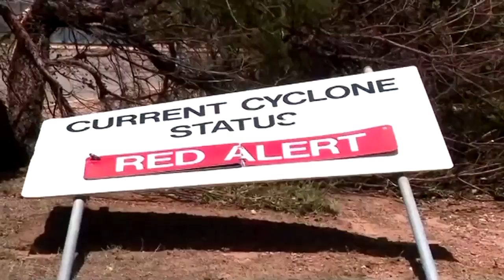Un cyclone frappe l’Australie de plein fouet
Le cyclone Damien, qui a perdu de sa puissance, a frappé dimanche la région minière de Pilbara, dans l'État d'Australie-Occidentale, alors que des orages ont provoqué des inondations dans l'est du pays qui connait depuis plusieurs mois des feux dévastateurs.

Les services météorologiques ont indiqué que Damien a été rétrogradé dimanche en tempête de catégorie 1 avec des vents atteignant les 100 km/h accompagnés de fortes pluies pouvant provoquer des inondations.

Dimanche, il se dirigeait en direction du sud-est et devait traverser la région à faible densité de population de Pilbara, centre névralgique de l'industrie minière australienne.

Le cyclone tropical Damien «continuera à s'affaiblir en se déplaçant vers l'intérieur des terres», ont précisé les services météorologiques.

Lorsqu'il a commencé à frapper samedi soir, le cyclone était classé en catégorie trois, avec des vents atteignant les 195 km/h, contraignant les habitants à se barricader chez eux.

Sous la puissance des vents et des précipitations, des arbres ont été abattus et des toitures arrachées alors que l'électricité a été coupée dans les villes côtières de Damper et Karratha, dans la région de Pilbara.

Dans le même temps, le littoral est de l'Australie a été frappé par la pluie au cours de ces derniers jours, provoquant des inondations soudaines en Nouvelle-Galles-du-Sud et dans le Queensland.

Dans ces deux États, des alertes crues ont été émises pour plus d'une dizaine de rivières, notamment à Sydney.

La ville la plus peuplée d'Australie avec ses cinq millions d'habitants a également été frappée par ces fortes précipitations.

La police de Nouvelle-Galles-du-Sud a indiqué avoir porté secours à des dizaines d'automobilistes dont les voitures se sont retrouvées piégées par les flots.

Les services de secours ont reçu des centaines d'appels d'urgence à la suite de chutes d'arches, de rochers et de poteaux électriques sur des voitures et des habitations, entraînant des coupures de courant dans certaines régions.

Ces pluies diluviennes, qui interviennent après des mois de feux de forêt dévastateurs, ont permis d'éteindre des dizaines de foyers qui demeuraient hors de contrôle.

Elles ont fait naître l'espoir d'une fin probable de cette crise sans précédent.

Un des principaux feux, d'une superficie de 500 000 hectares au sud de Sydney, a été déclaré éteint samedi soir à la suite des précipitations et plusieurs régions touchées par la sécheresse ont également reçu des averses.

Cette météo humide devrait se prolonger la semaine prochaine.